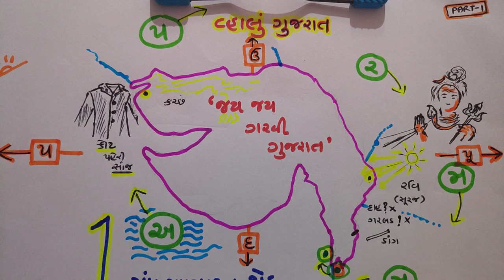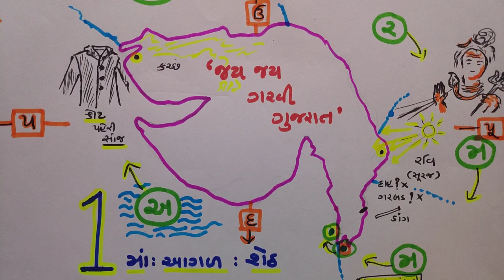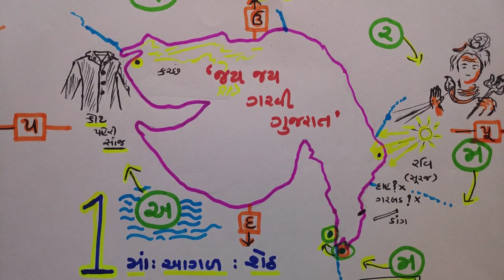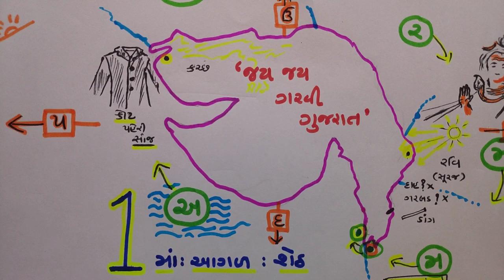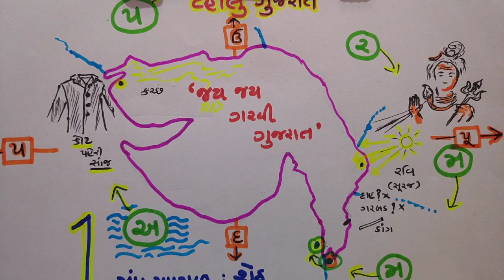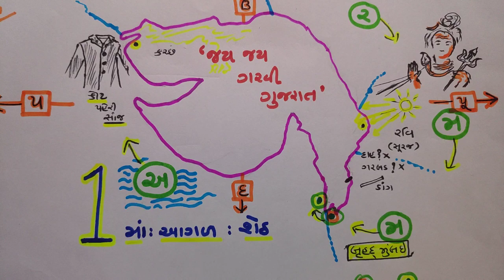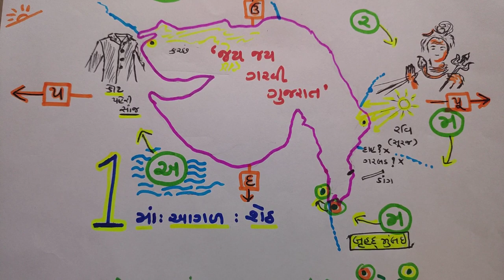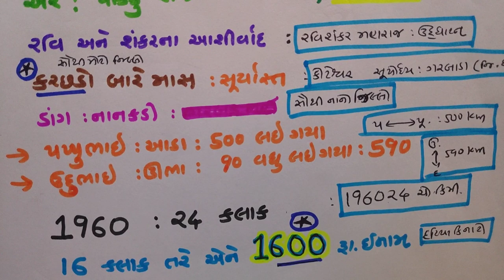વ્હાલું ગુજરાત |1| GK | SPECIAL | TEST| JAYESH VAGHELA | SMART WORK | NDC | PART-1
1. 18000 પ્રશ્નો બૂક
2.  બંધારણ
૩. ONE LINER
4. MATHS ( ENGLISH)
5. 52 PAPER SET

This video is very usefull  for becoming master in gk topic of state gujarat part 1